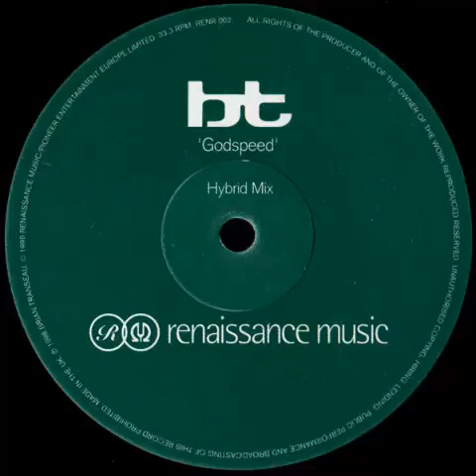BT - Godspeed (Hybrid Mix)